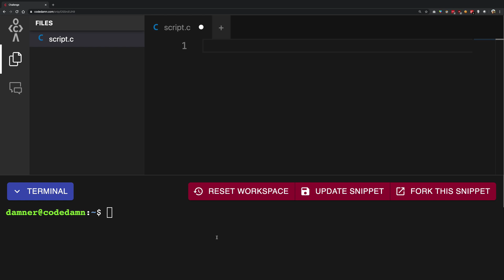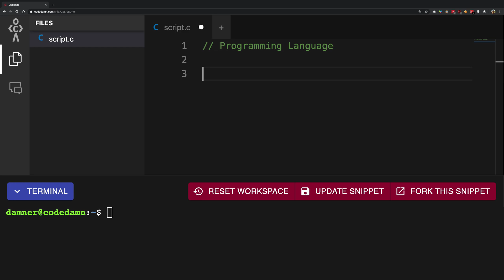C Programming #1: What is C Programming?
In this video we'll learn about what C programming language is.